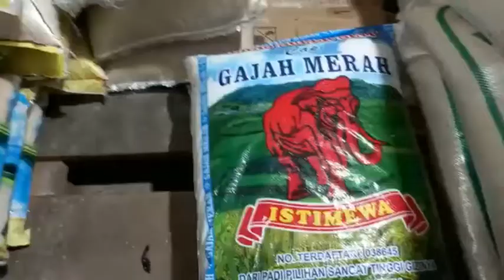Lihat Stok Pangan Jelang Ramadhan, Plt Bupati Bintan Bersama TNI Polri di Pasar Baru Tanjunguban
WartaKepriTV Lihat Stok Pangan Jelang Ramadhan, Plt Bupati Bintan Bersama TNI Polri di Pasar Baru Tanjunguban